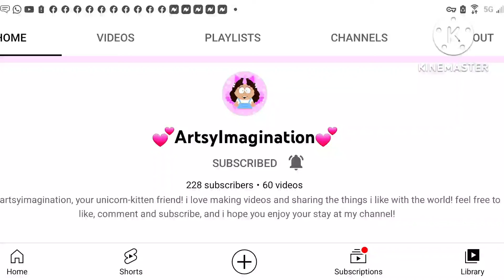Shotout to 💕Artsylmaginston💕